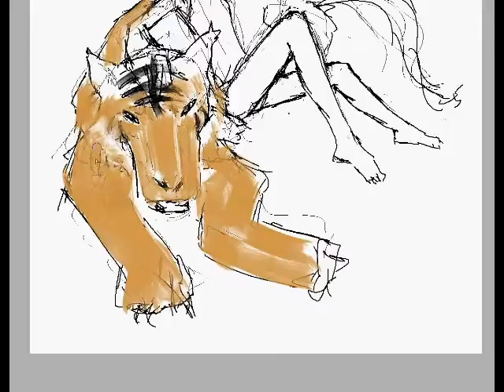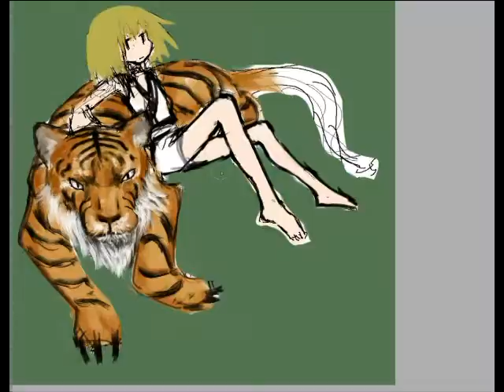2010 TORA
お絵かき